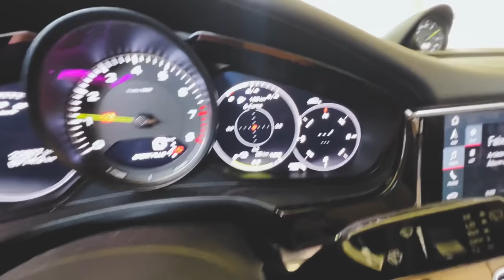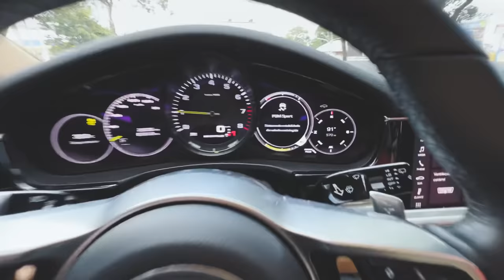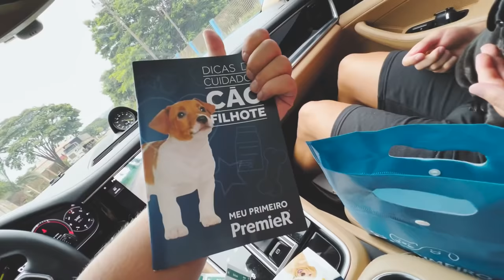PEGUEI UM BULLDOGUINHO PRO MEU FILHO